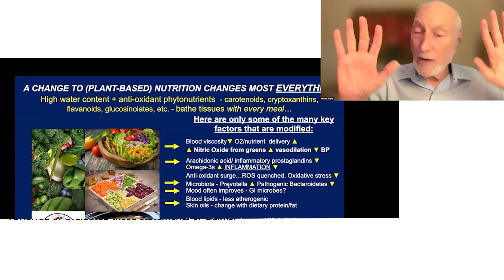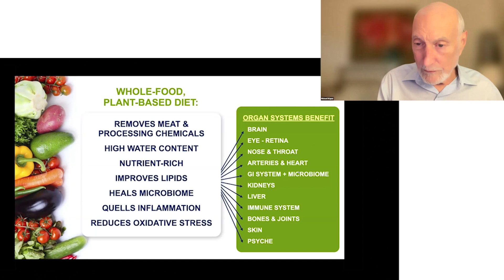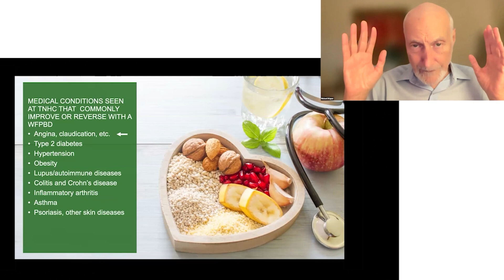How Avoiding Dairy Products and Animal Products Reduces Levels of Estrogen and IGF-1,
How Avoiding Dairy Products and Animal Products Reduces Levels of Estrogen and IGF-1, Lowering Cancer Risk with Dr. Michael Klaper

Learn how avoiding dairy and animal products reduces estrogen and IGF-1 levels, lowering cancer risk and inflammation. This segment highlights the improvements in kidney and lung function, normalizing white blood cell counts, and the comprehensive benefits of a plant-based diet on various organ systems.

00:00 Gut Microbiome Changes
01:08 Reduction of Estrogen and IGF-1
02:49 Improved Kidney Function
03:15 Improved Lung Function
03:22 Normalizing White Blood Cell Count
04:08 Comprehensive Benefits of Plant-Based Diet
05:13 Sufficient Protein on a Plant-Based Diet
06:17 Mechanisms of Disease Reversal